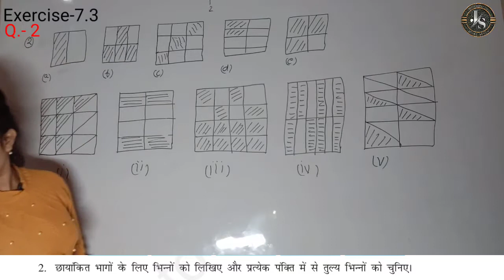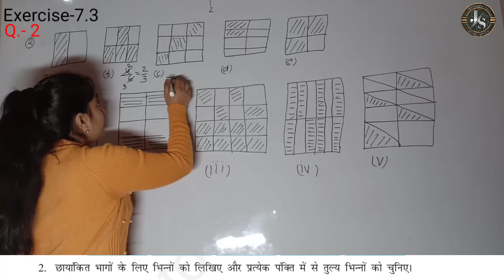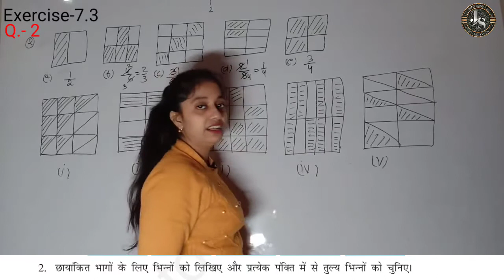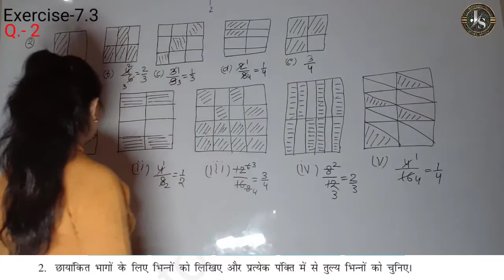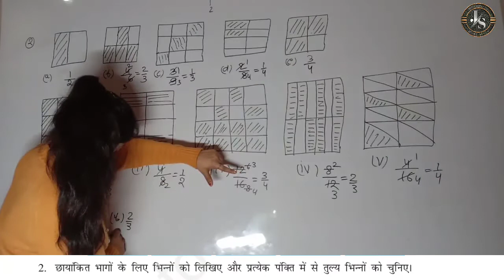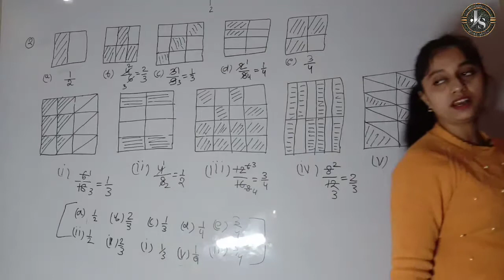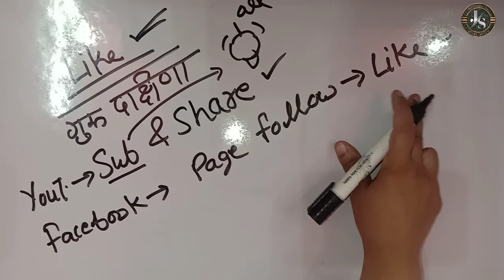Q2 - Ex 7.3 - भिन्न | NCERT Class 6 Maths Chapter 7 Fraction | Class 6th Maths | Jojas Study | Jyoti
Q2 - Ex 7.3 - भिन्न | NCERT Class 6 Maths Chapter 7 Fraction | Class 6th Maths | Jojas Study | Jyoti | Jyoti Gupta

hello...
1- Polytechnic (BTE)
2- B-Tech(UPTU)
3- Deled(BTC)

thanks...

maths class 6 chapter 7 circles
class 6 maths chapter 7 circles  exercise 7.3
Class vi math ex 7.3
Class vi math ch. 7 ex. 7.3

maths class 6 chapter 7 exercise 7.3 question 2 hindi medium
maths class 6 chapter 7 exercise 7.3 question 2 ncert

class 6 maths ch 7 ex 7.3 q.2 solutions in hindi
class 6 maths ch 7 ex 7.3 q.2 solutions in hindi cbse
class 6 maths chapter 7 exercise 7.3 in hindi question 2 ncert
class 6 maths chapter 7 exercise 7.3 in hindi question 2 ncert cbse
class 6 maths chapter 7 exercis 6 maths chapter 7 exercise 7.3 in hindi medium question 2 ncert

class 6 maths chapter 7 exercise 7.3 question 2 hindi medium ncert
class 6 maths chapter 7 exercise 7.3 question 2 hindi medium cbse
class 6 maths chapter 7 exercise 7.3 question 2 in hindi medium

7.3 maths class 6 question 2
7.3 maths class 6 question 2 ncert
7.3 maths class 6 question 2 cbse
7.3 maths class 6 question 2 in hindi

Class 6 math Ex 7.3 Q.2 ncert
Class 6 math Ex 7.3 Q.2 cbse
Class 6 math Ex 7.3 Q.2
Class 6 math Ex 7.3 Q.2 in hindi